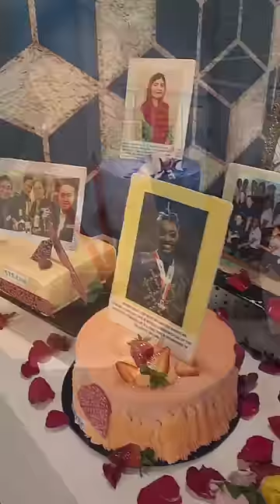The Captain's Log: Day 50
It's ironic that I feel the need to celebrate this day while drawing attention to the fact that we are women, but until I am referred to as a Captain, rather than a "female Captain" & it's the achievements that people notice before my crew's gender, I will continue to go beyond & use my platform to represent my motto: "If you can SEA it, you can BE it!"